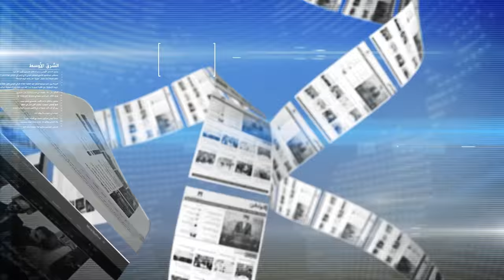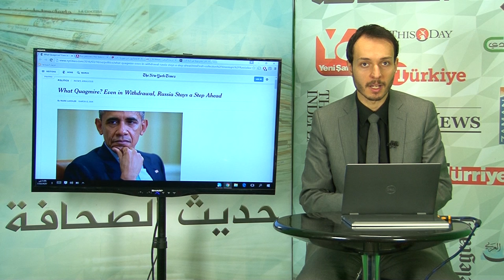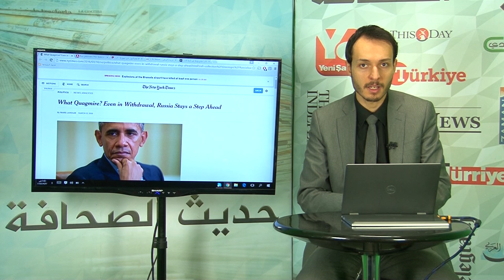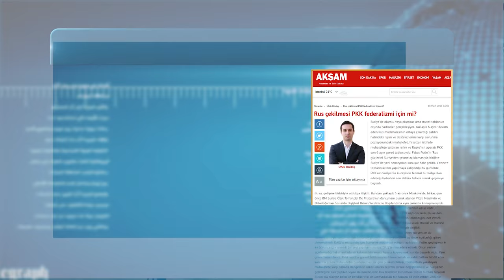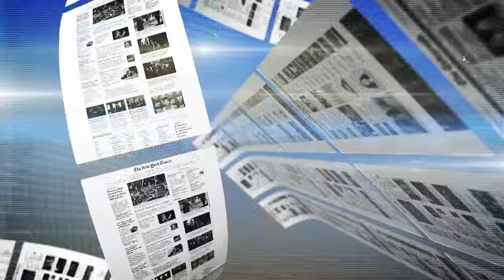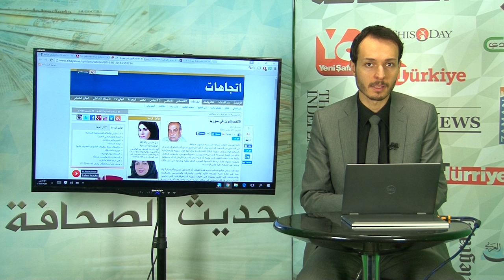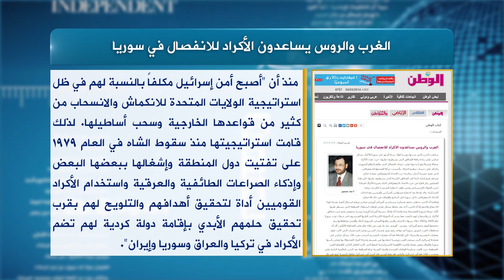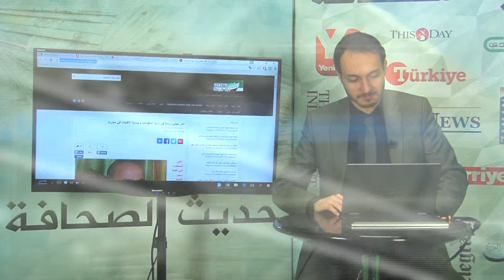حديث الصحافة 22 3 2016